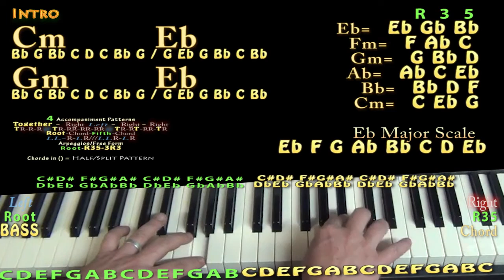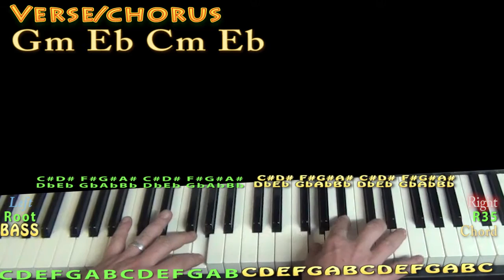Reminder (The Weeknd) Piano Lesson Chord Chart - Gm Eb Cm Eb